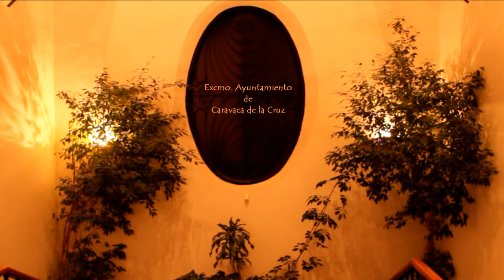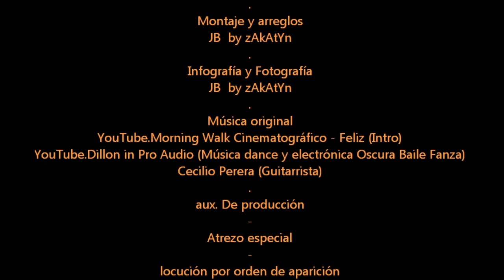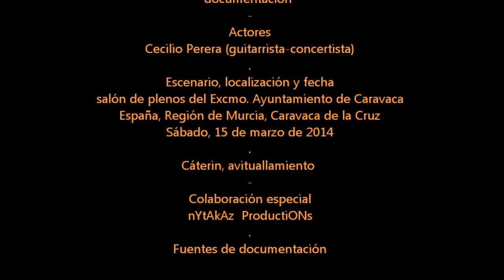2014_03 by zAkAtyn III Festival de Guitarra Ciudad Caravaca concierto Cecilio Perera 2T 15 Marzo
by zAkAtYn Festival de Guitarra 2014 T2 Ciudad de Caravaca III edición en concierto Cecilio Perera organiza Conservatorio de Música de Caravaca, escenario salón plenos del Excmo. Ayuntamiento de Caravaca de la Cruz al Noroeste de la Región de Murcia, España, sábado 15 Marzo 2014